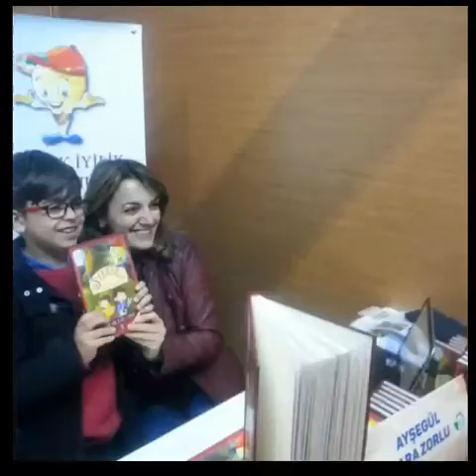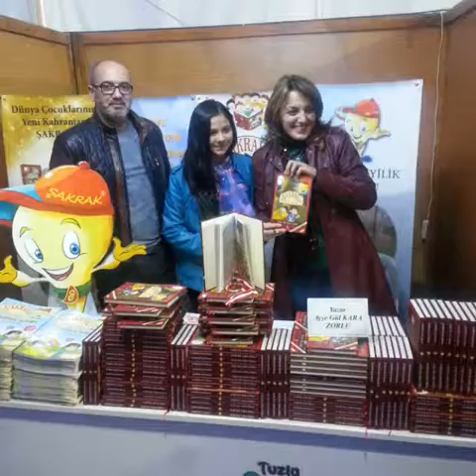Tuzla Çocuk Kitapları Fuarında ŞAKRAK Kitapları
Şakrak kitapları yazarının imza günü